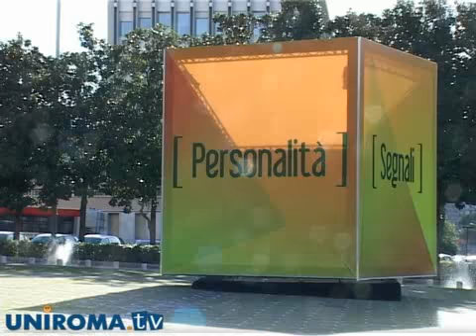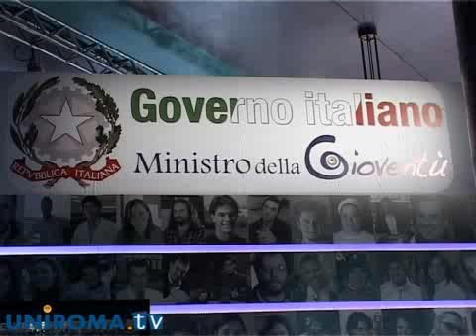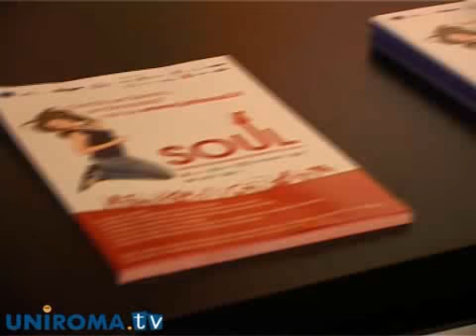Mirco Bergamasco al Festival dei Giovani Talenti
Il rugbista è stato tra i testimonial della presentazione del TNT, il Festival dei Giovani Talenti. L'intera iniziativa è promossa dal Ministero della Gioventù